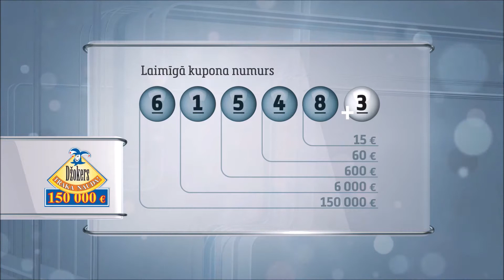Latloto 5 no 35 izloze – 22.05.2021.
Latloto 5 no 35 izloze